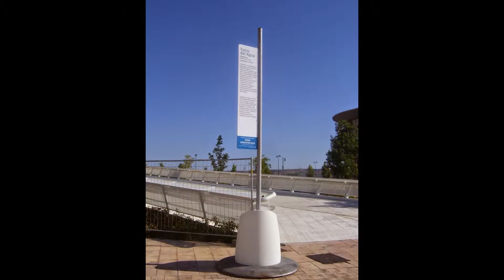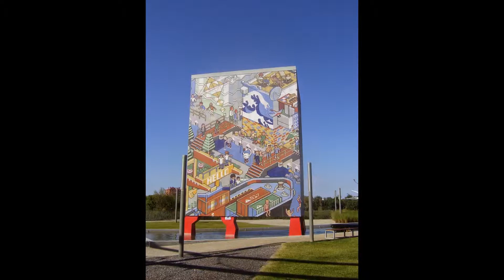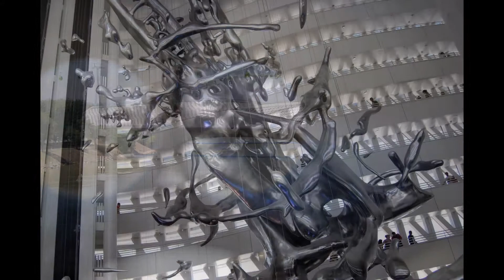EXPO ZARAGOZA 2008 1